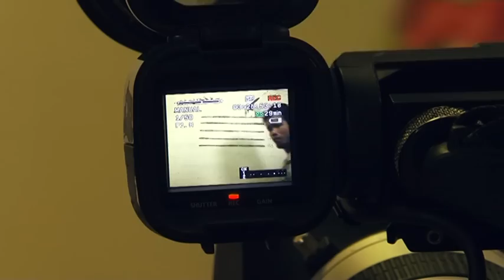Deleted Scene รู้มั้ยทำไม"บู้"ต้องเล่นเอง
ฉากที่ถูกตัดออกในภาพยนตร์"สาม มิติ"